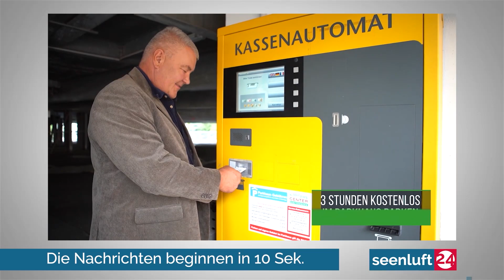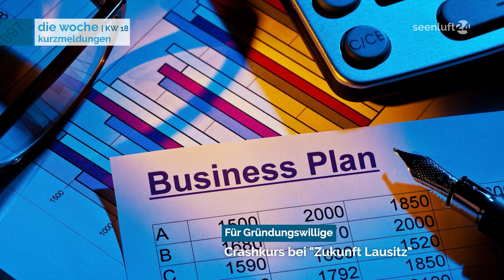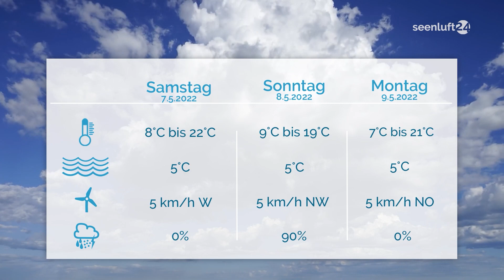DIE WOCHE | die Nachrichten vom 06.05.2022